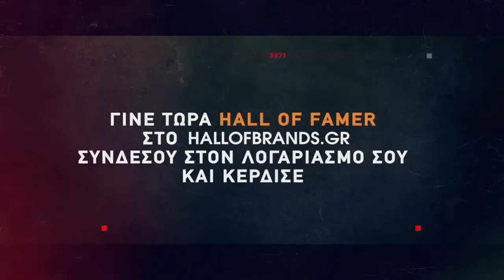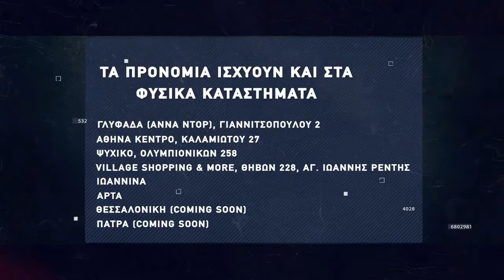Basketaki Salonica Development SUMMER League - Rising Suns Vs Thessaloniki Avispas (24/6/22)